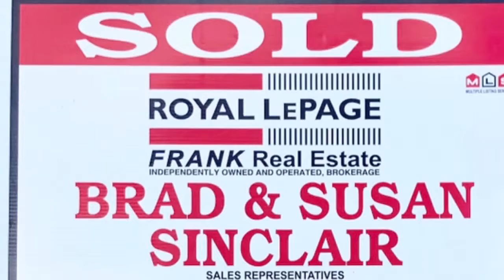Walk and Talk-Accusations not fair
March 14, 2019 walk and talk
-Toronto Maple Leafs Riley Morgan
-homophobic accusations running wild